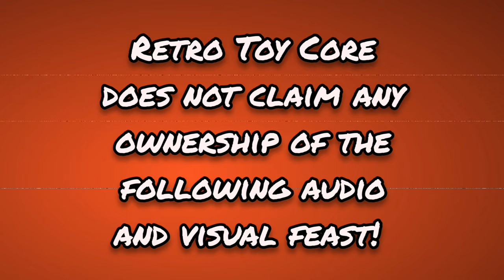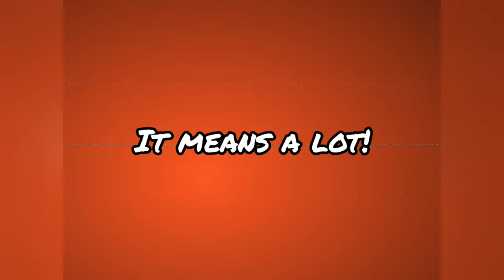M.A.S.K Theme - Retro Toy Core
Retro Toy Core brings the classic 80's theme to M.A.S.K.

Retro Toy Core - We buy and sell vintage toys and games.

RETRO TOY CORE CLAIMS NO OWNERSHIP OF THE VIDEO AND AUDIO CONTENT IN THIS CLIP.